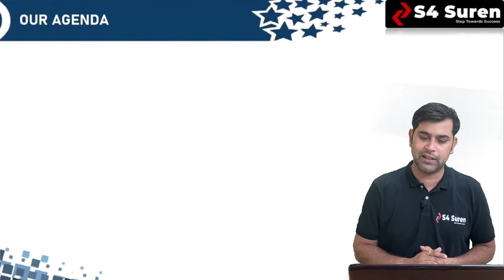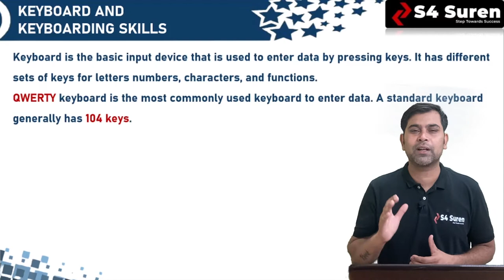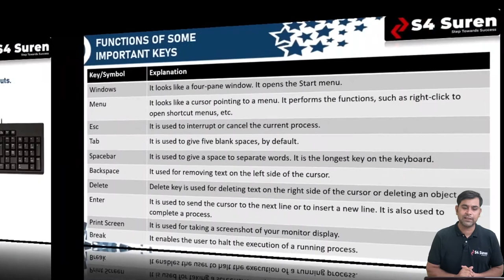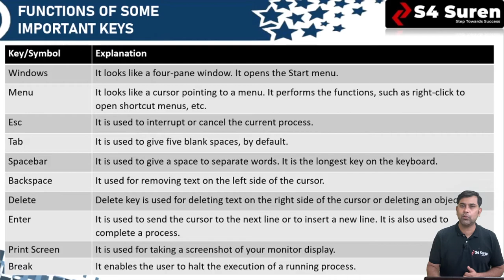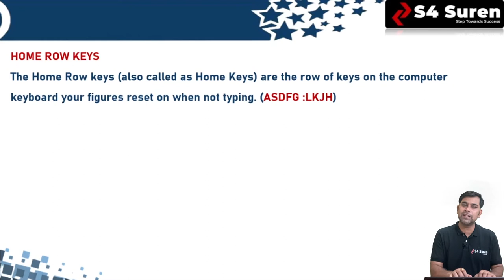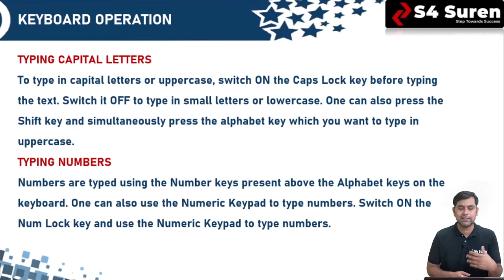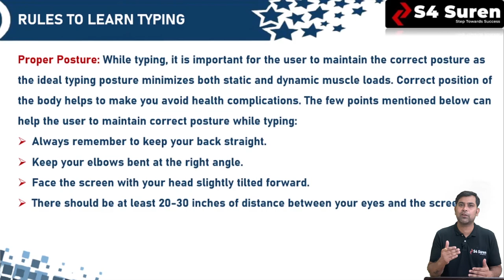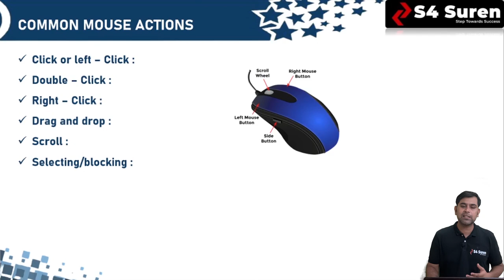CH-2 USING DATA ENTRY TOOLS | UNIT–2: DATA ENTRY AND KEYBOARDING SKILLS | CLASS: IX IT (402)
CHAPTER NAME : USING DATA ENTRY TOOLS
(SUBJECT SKILLS)
UNIT–2: DATA ENTRY AND KEYBOARDING SKILLS
CLASS:  IX
SUBJECT: INFORMATION TECHNOLOGY-402

TOPIC NAME :
▼ KEYBOARD AND KEYBOARDING SKILLS
▼ KEYS ON KEYBOARD
▼ FUNCTIONS OF SOME IMPORTANT KEYS
▼ POSITIONING OF FINGERS ON THE KEYBOARD
▼ KEYBOARD OPERATION
▼ RULES TO LEARN TYPING
▼ POINTING DEVICES

✎ LECTURER: SUREN SIR

❤ For complete syllabus of Class IX Information Technology (402)
Follow the link:

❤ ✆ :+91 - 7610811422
Thank You  from S4SUREN 🙏 🙏 🙏 🙏